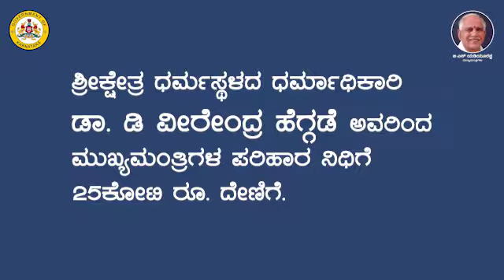ಕ್ಷೇತ್ರ ಧರ್ಮಸ್ಥಳದ ಧರ್ಮಾಧಿಕಾರಿಗಳು ಮುಖ್ಯಮಂತ್ರಿಗಳ ಪರಿಹಾರ ನಿಧಿಗೆ 25 ಕೋಟಿ ರೂಪಾಯಿ ದೇಣಿಗೆ ನೀಡಿದರು.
ಶ್ರೀಕ್ಷೇತ್ರ ಧರ್ಮಸ್ಥಳದ ಧರ್ಮಾಧಿಕಾರಿ ಡಾ.ಡಿ. ವೀರೇಂದ್ರ ಹೆಗ್ಗಡೆ ಅವರು ಮುಖ್ಯಮಂತ್ರಿ ಬಿ.ಎಸ್. ಯಡಿಯೂರಪ್ಪ ಅವರನ್ನು ಭೇಟಿಯಾಗಿ ಮುಖ್ಯಮಂತ್ರಿಗಳ ಪರಿಹಾರ ನಿಧಿಗೆ 25 ಕೋಟಿ ರೂಪಾಯಿ ದೇಣಿಗೆ ನೀಡಿದರು.